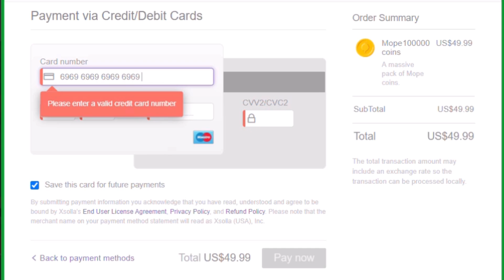MOPE.IO BUYING ALL THE NEW RARE HALLOWEEN SKINS (Mope.io Update)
I BOUGHT ALL THE NEW MOPE.IO SKINS OMG CLICK ON THE VIDEO TO WATCH NOT CLICKBAIT!

As per recent FTC regulations, the games on this channel are not in any way an indicator of its intended target audience. Videos may contain content that is not recommended to viewers under the age of 13.

~Nation